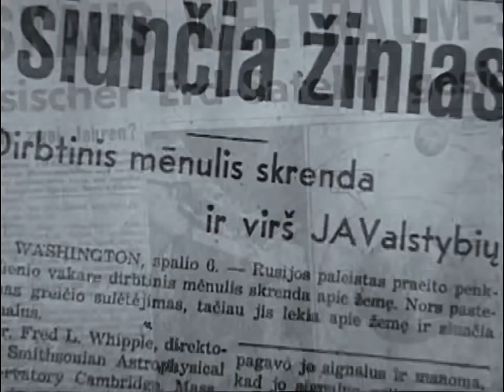Nairless - Volans 3.1